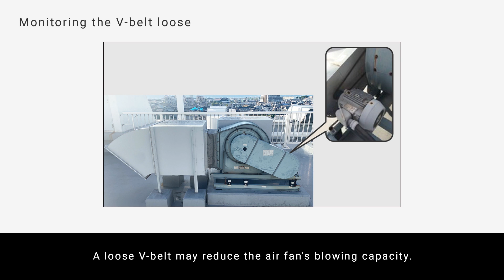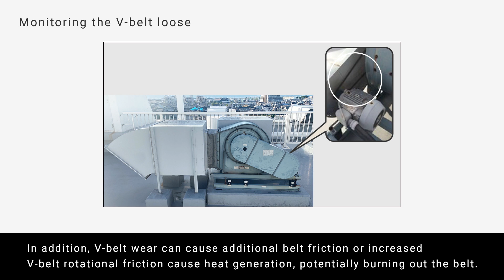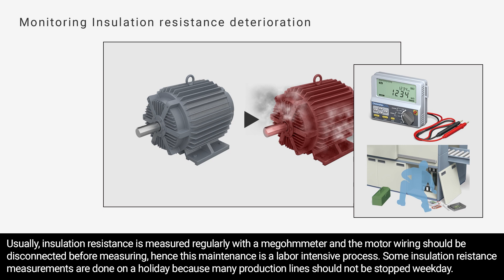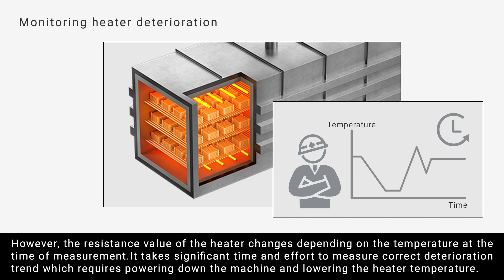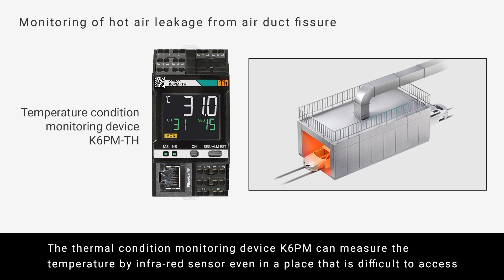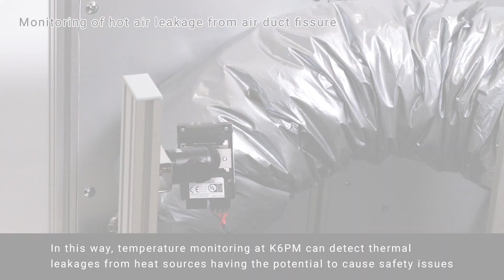OMRON's K6CM K7GE K7TM K6PM Application Condition Monitoring Demo Video